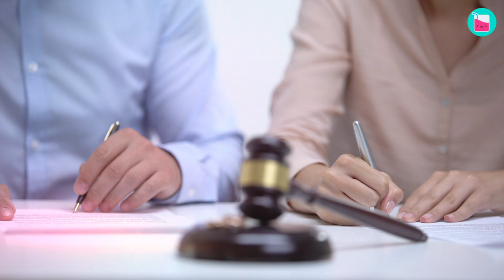Salma Hayek and Josh Lucas's Extraordinary Post-Breakup Bond | Rumour Juice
In a realm where Hollywood relationships often crumble, Salma Hayek and Josh Lucas’s bond defied the odds and surprised everyone. Their romance was short-lived, but their friendship has endured for many years.  So much so, that when the actress moved on with her love life, Lucas couldn’t have been happier for her. Hayek and Lucas’s journey together will make you believe that it really is possible to be friends with your ex!